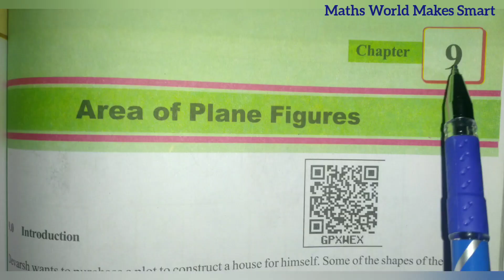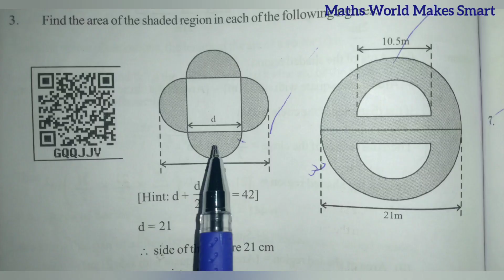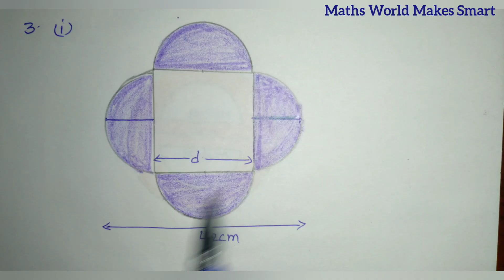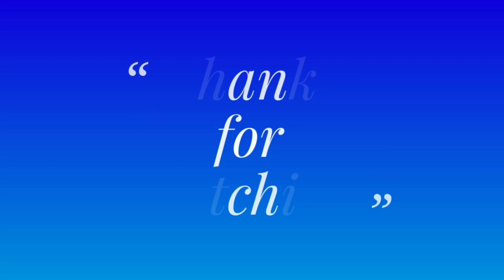8th Class, Area of Plane Figures, Exercise 9.2, Q.No. 3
8th Class,
Area of Plane Figures, Exercise 9.2,
Q.No. 3